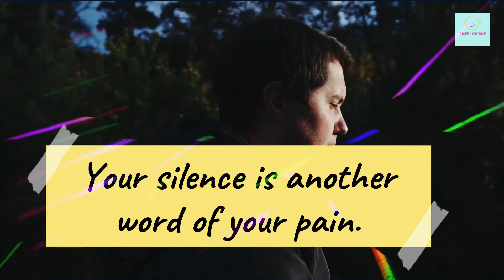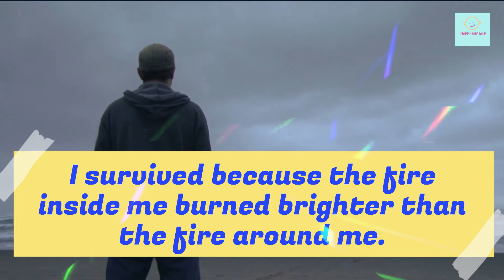20 Deep Quotes That Will Make You Cry|| SAD quotes -Happy selfhelp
#20 _Deep _Quotes _That_ Will_ Make_ You_ Cry#Love_Quotes SAD Quotes Happy selfhelp

 1)This video has no negative impact on the original works (It would actually be positive for them)
2)This video is also for teaching purposes.
 3)It is not transformative in nature.
 4)I only used bits and pieces of videos to get the point across where necessary.
Happy selfhelp does not own the rights to these video clips.